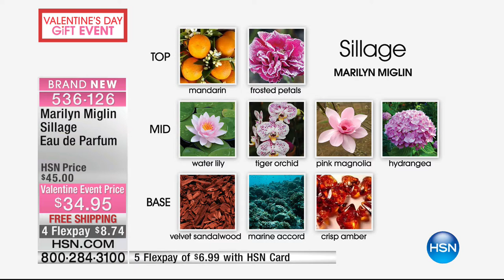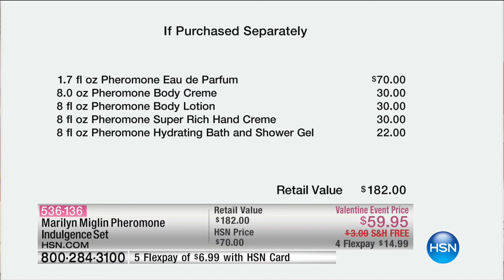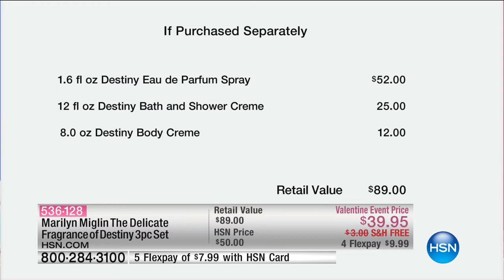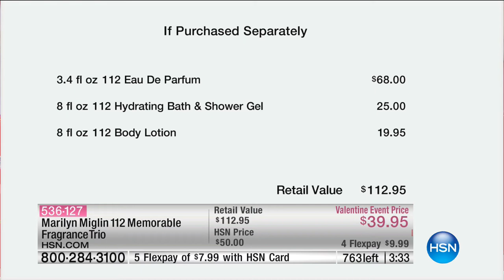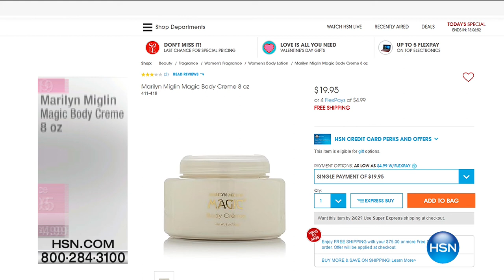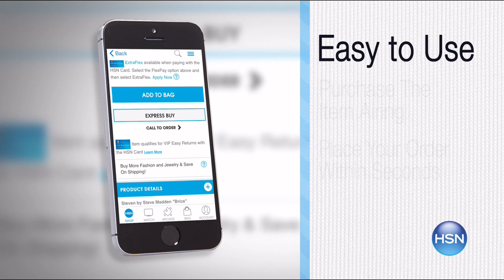HSN | Marilyn Miglin Beauty 01.31.2017 - 10 AM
Fragrance and skin care by beauty pioneer Marilyn Miglin